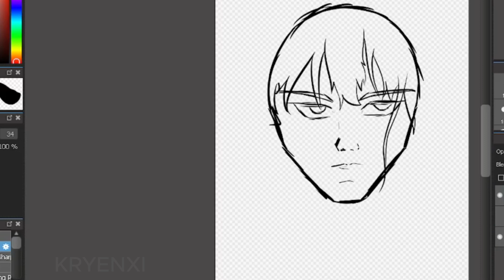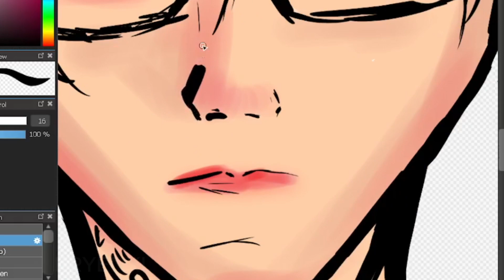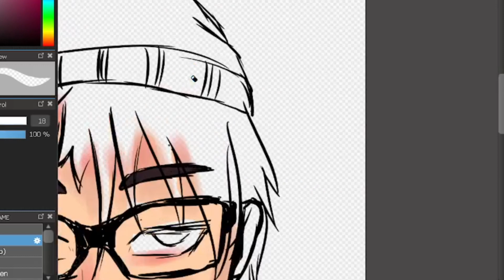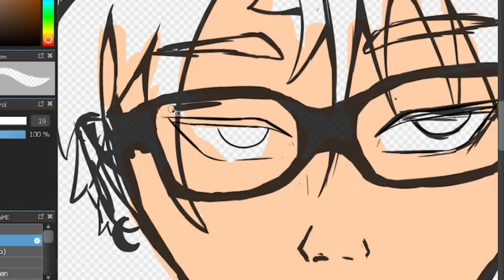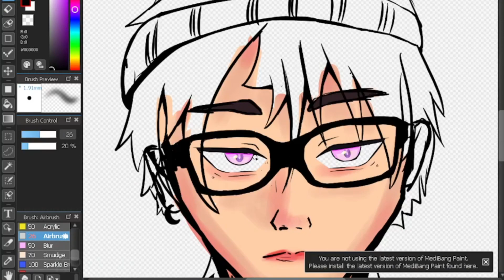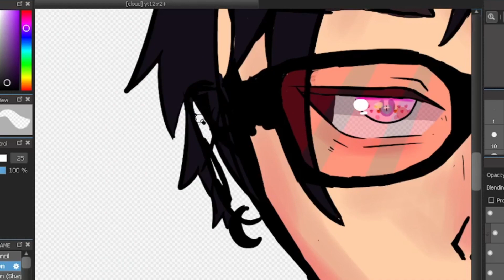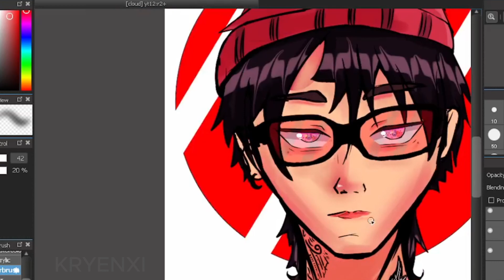Hyacinth | OC [Speed Paint #1]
*kryenxi*
Its my first ever speedpaint video ever and it might have some issues. Hoping to improve on the future ones.

I drew this guy on a whim and so i couldn't figure out a name for him.
So he is HYACINTH for now.

*THE MUSIC USED IN THE VIDEO IS PRODUCED BY MASSOBEATS*

/ᐠ. .ᐟ\ฅ
Software - Medibang Paint (PC)
Tablet - Huion RTP 700